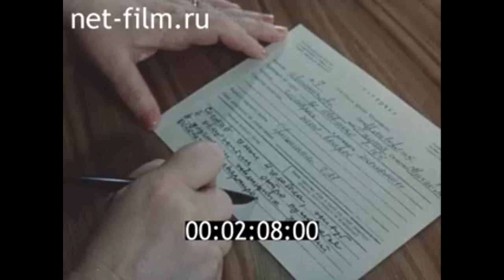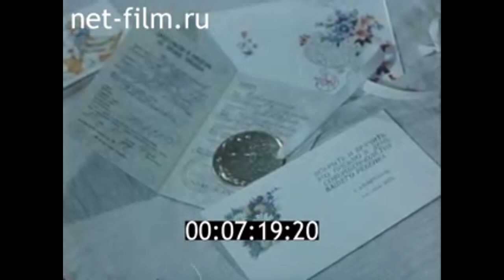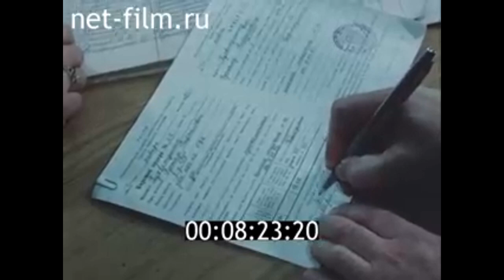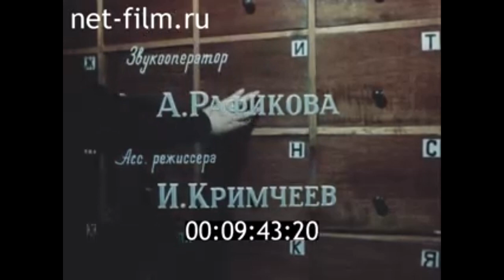1985г. Альметьевск. праздники и будни. Татарстан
Будни исполкома. 1985г. Казанская студия телевидения. Гостелерадио СССР.